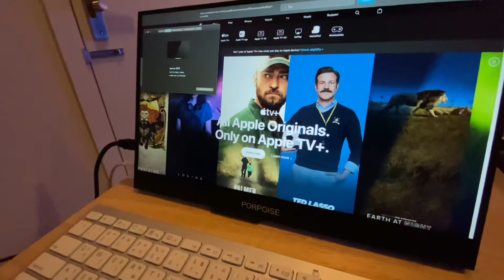PORPOISE Portable monitor 15.6” 1920x1080p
Present: PORPOISE Portable monitor 15.6” 1920x1080p